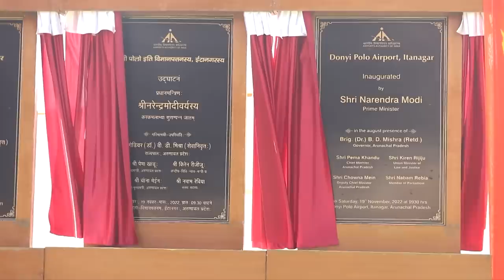PM Modi's itinerary – Inauguration of greenfield airport in Arunachal Pradesh, Kashi visit & more!